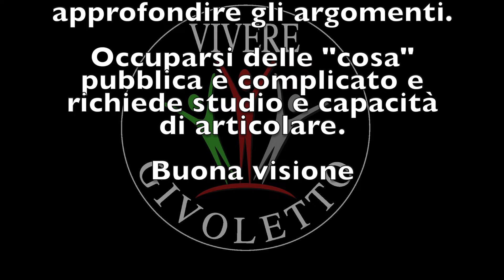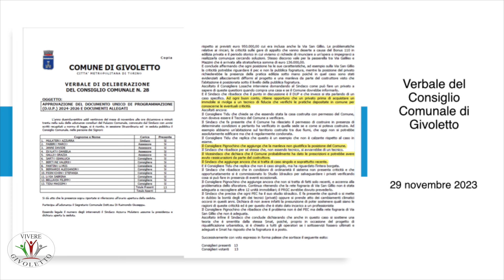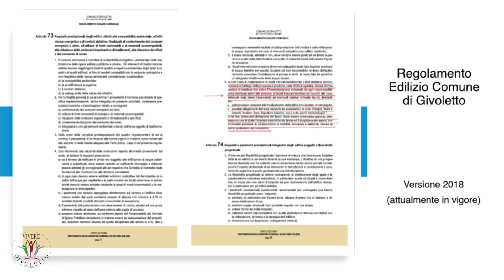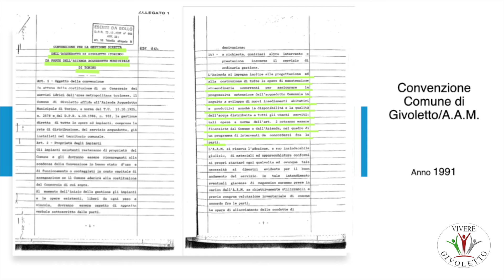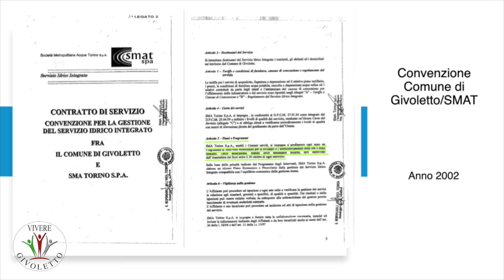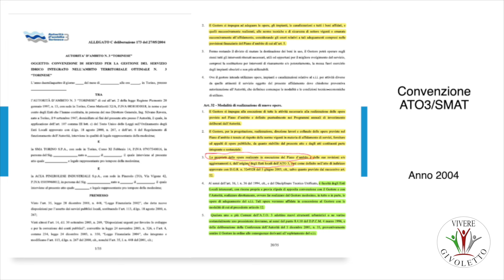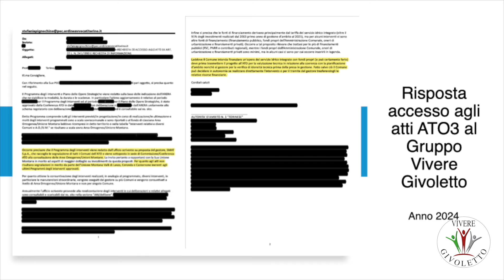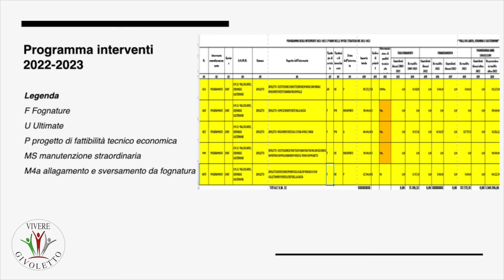Vivere Givoletto risponde alle accuse dell'Amministrazione Comunale in carica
Il gruppo consiliare di di minoranza Vivere Givoletto, risponde con questo video alle accuse stampate e pubblicate sul sito del Comune di Givoletto.

Il video è lungo, ma gli argomenti sono complicati e non possono essere semplificati con slogan ad effetto e parole accattivanti. Se si è interessati alla cosa pubblica bisogna armarsi di pazienza, informarsi e poi farsi una propria libera opinione.
In questo video spieghiamo qual è la nostra.
Buona visione

Indice:
00:00 Introduzione
00:26 Introduzione Massimo Tidu
02:42 Inizio relazione Stefania Pignochino
09:32 Consiglio Comunale del 29/11/2023
12:46 Regolamento Edilizio del Comune di Givoletto: requisiti per l'agibilità
36:55 La convezione tra il Comune di Givoletto e l'Azienda Acquedotto Municipale di Torino e la SMA Torino: ripartizioni di ruoli e compiti
57:11 Gli investimenti e le opere del sistema idrico integrato nel Comune di Givoletto nel periodo 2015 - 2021 e la programmazione per il bienni 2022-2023